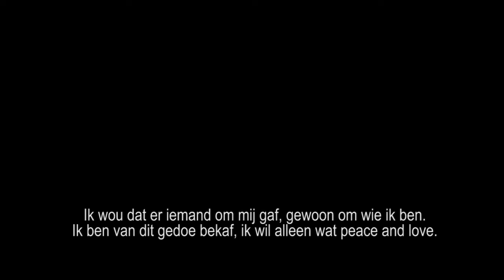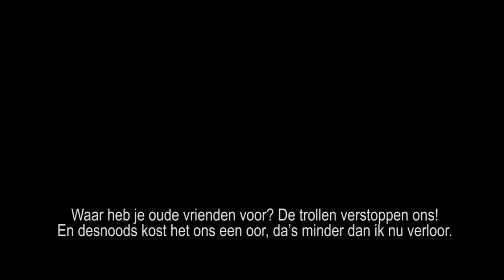2022 scene7 Klimaatlied